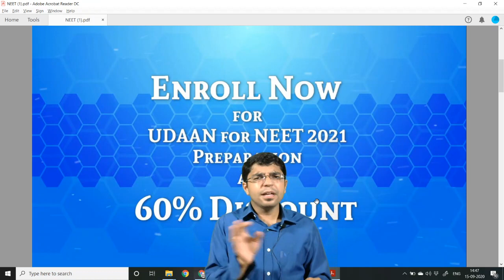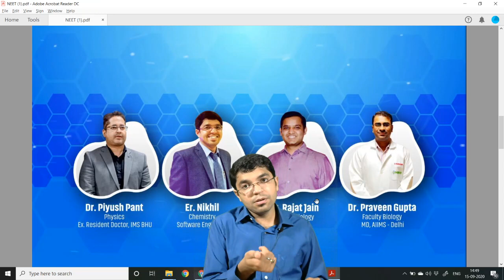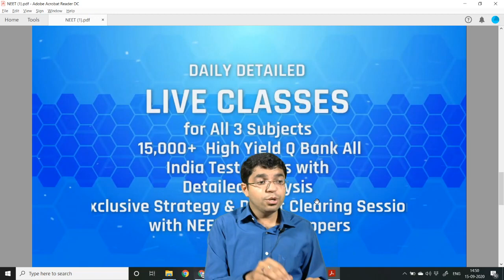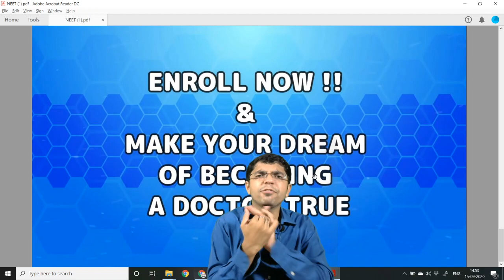Will NEET 2021 paper be even more easier than NEET 2020 I Cutoffs Higher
1. LIVE LECTURES starting from 16th September for All Three Subjects daily with the Schedule & Discipline just like Offline Coaching. The Course shall be completed by Feb 2021 end, giving you ample time for self study for NEET in May 2021.  ( Note : 1 month Schedule is updated onto telegram channel : UDAAN FOR NEET / in contents section of the course in app )

2. Entry into EXCLUSIVE TELEGRAM CHANNEL with High Yield Rapid Revision Study Material

3. Access to All India Test Series consisting PART TEST & GRAND TEST till NEET 2021 : Schedule for the same shall be shared onto the Telegram Channel : UDAAN FOR NEET )

4. 15,000+ Updated High Yield Q Bank based on NTA's Official Abhyas App with detailed explanations.

5. Complete HandHolding till NEET 2020 with Exclusive Strategy, Brainstorming, Critical Thinking sessions provided only to our Subscribers to give them an edge in the Competition

Why UDAAN is Known for Value for Money ?

A price less than Rs 5000/- for such a course for an ENTIRE SESSION makes it less than Rs 500/- per month that  by such Experienced is nothing BUT DREAM COME TRUE.

This makes UDAAN India's Currently Most Affordable &  NEET Preparation : It's Authenticity being verified by the very fact that its teachers have produced several All India toppers